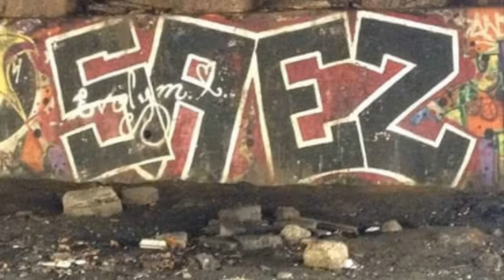Damien Saez Poète libre penseur Vive la liberté d'expression et Vive la Révolution 😎💜👍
la liberté d'expression l'amour de l'art et Vive la Révolution et Respect de Votre Planète accessible à vous Tous et gratuitement osez jeter un coup d'oeil sur Vos deux  pages Facebook et Bisous à Tous Tchao Amigas et Amigos portez vous bien amicalement Putschycat de Paris